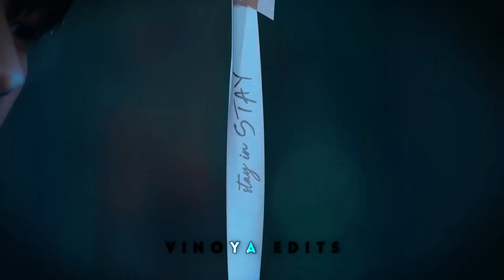Lee Know - Shinunoga E Wa (AI Cover) [FMV]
Welcome to Vinoya Edits~~
watch in HD (720p or 1080p)

The clips/music/images used in this video do not belong to me, only the editing is mine.